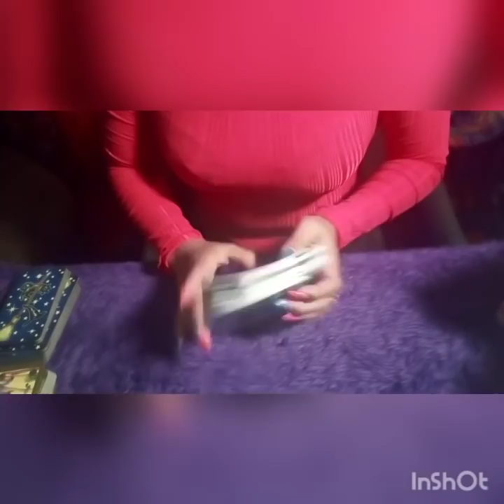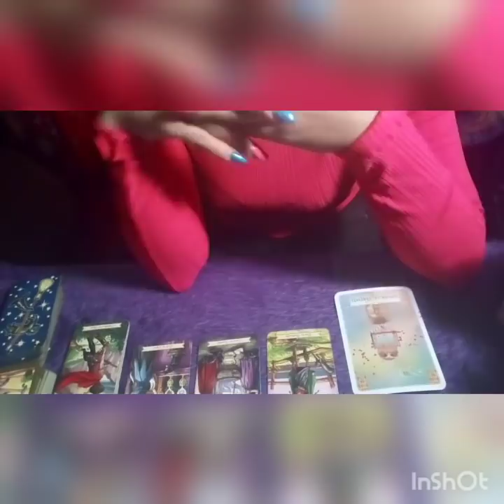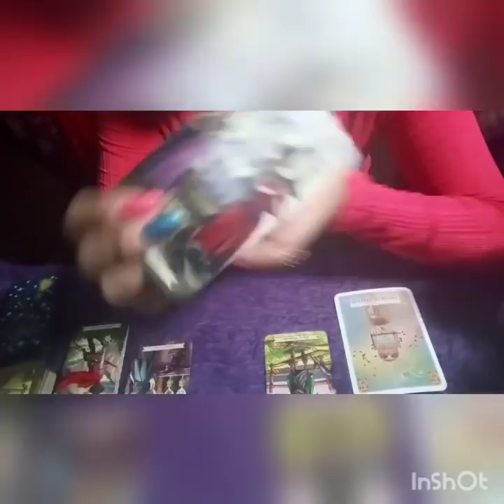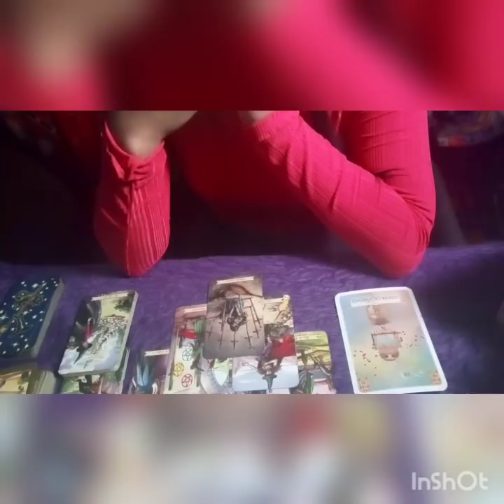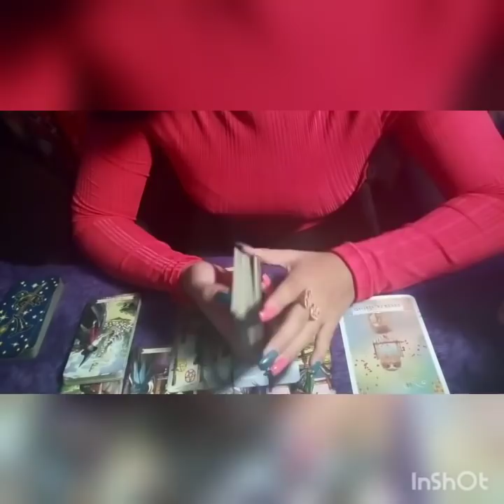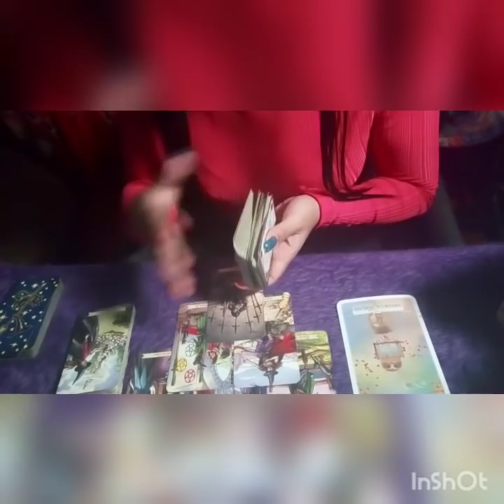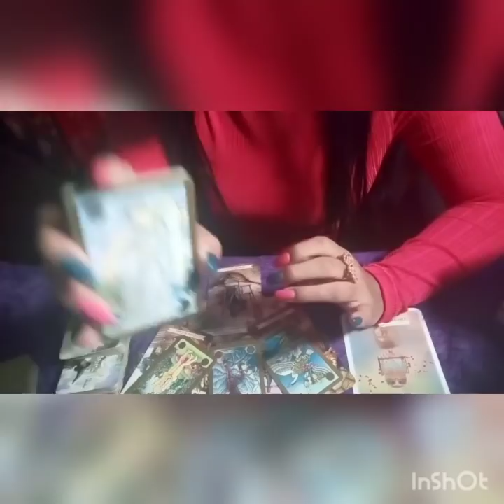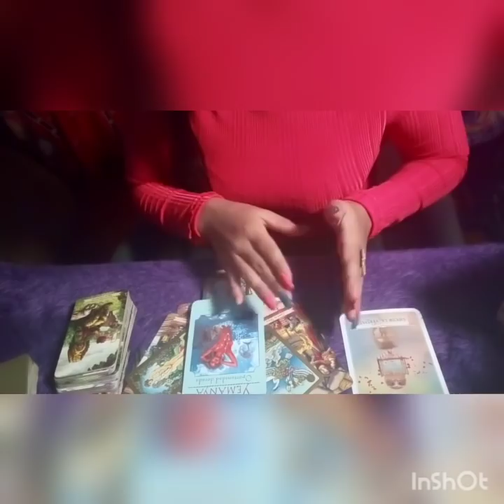Horoscopo de abril : PISCIS ♓ " CARAS VEMOS CORAZONES NO SABEMOS" 🙌🕵 VERDAD REVELADORA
Horoscopo de abril piscis mensual no resonara con todos puedes complemntalo con tu ascedente
Bewitch